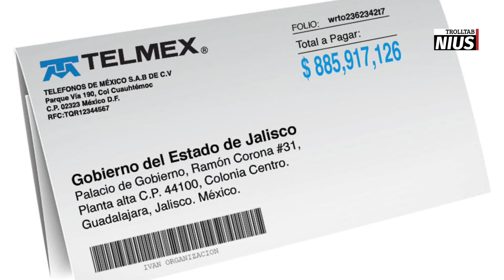Trolltab nius - Entre el amor y el H. Congreso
En esta emisión de trolltab nius nuestros guapos presentadores nos cuentan acerca de 2 escándalos deportivos de diferente continente. También de por qué el tabasqueño no spik inglish veri güel y de la novela que se vivió en el H. Congreso del Estado de Tabasco, ah dicha!
Esto y más en trolltab nius!